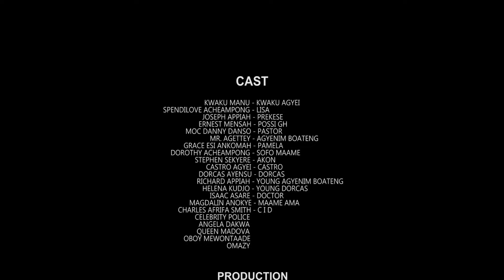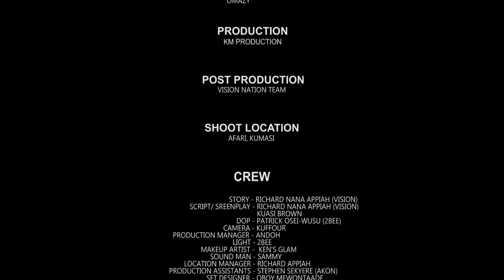🙅 NAKED WIRE 🔥Episode 5 |Nipa Y3 Cobra [ KWAKU MANU, MR AJETEY, FILAMAN, POSSI, AFIA, CASTRO, OB